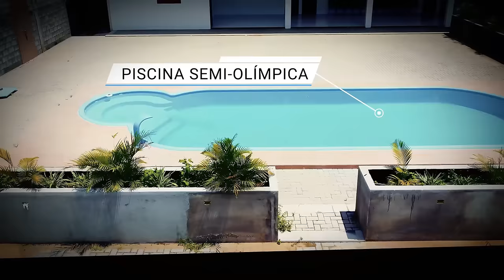ORAÇÃO DA MANHÃ - DEUS SABE DE TODAS AS COISAS. 15.08.2024.